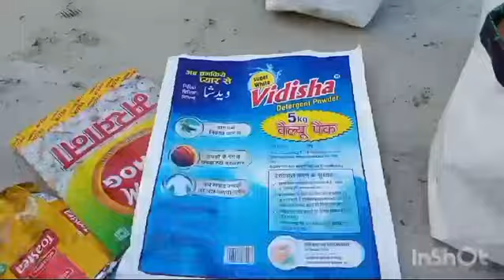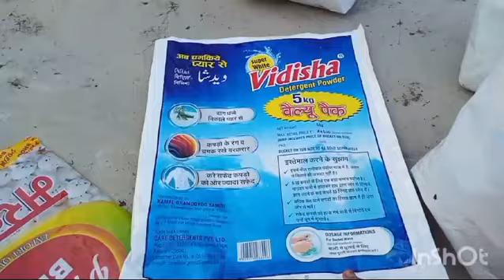प्लास्टिक के पैकेट से बनाये घर पर Grow Bag आसान तरीके से Free में //Plastic Packet Make Grow Bag#up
प्लास्टिक के पैकेट से बनाये घर पर Grow Bag आसान तरीके से Free में //Plastic Packet Make Grow Bag
छत बगीया से तोड़ी सब्जियां एक नुकसान//मेरी क्या गलती बताये//आप के साथ भी ऐसा होता हैंterracegarden
छत पर पाट में लगी हुई सब्जियां heavy fruiting नहीं करती// female flowerसड़ जाते हैं क्यों ?कारण जाने
पाट में कम मिट्टी डालकर लगाये हैं सब्जियों के बीज तो जल्दी करें यह जरुरी काम#information#vegitables
सब्जियों के छोटे पौधो में कौन फरटिलाईजर कब, कैसे डाले //पौधे बढ़ेगे दुगनी गति से plants fast  growth
छोटे पौधो को जल्दी से बड़ा करने के लिए तरल खाद का प्रयोग करें | तरल खाद देने के बाद बगीया के सभी छोटे पौधे बढ़ने लगते हैं |
तरल खाद बहुत ही अच्छा होता है सभी छोटे पौधो के लिए |
Chhote paudhon Mein nitrogen rich liquid fertilizer ka use Karen |
sabjiyon ke Chhote paudhon Mein homemade liquid fertilizer ka use |gohara upla ya Kandi ka liquid fertilizer | Gobar ki Khad ka liquid fertilizer | Kitchen waste se banaa liquid fertilizer | vermicompost se banaa liquid fertilizer